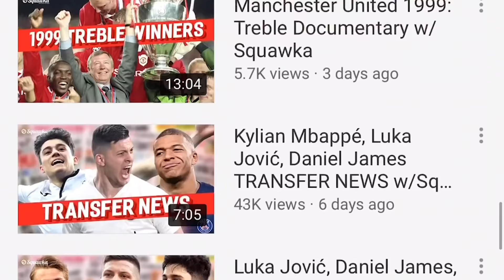UEFA Nations League: Everything You Need to Know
It’s UEFA’s Nations League finals this week in Portugal! Emma Jones and Niall McCaughan have got all the key information for you in the Squawka guide ahead of the inaugural Nations League final 2019! HELP US TO 50K! SUB TO SQUAWKA

The Nations League semi-final, third place game and final will all be played in Portugal in the coming week, starting off with hosts Portugal taking on Switzerland in the first semi-final on Wednesday. Joao Felix, Bruno Fernandes and many of the Portuguese side are grabbing the transfer headlines, eyes will definitely be on them. Cristiano Ronaldo scored a brilliant hat-trick as Portugal won 3-1. Switzerland weren't pushovers though after beating beating Belgium earlier in the competition 5-2 with Haris Seferović grabbing a phenomenal hat-trick, no player has been involved in more goals than Haris Seferović in the Nations League so far - contributing five goals and one assist.

Would you rather club or country? England fans quizzed!

Onto the next semi-final, England take on the Netherlands in Guimaraes on Thursday with ten players coming straight from European finals. Eight of those are from Gareth Southgate’s England team. Both managers will have tough selections to make with fitness concerns for England over Harry Kane, who looked out place in Tottenham’s Champions League final loss to Liverpool in Madrid. Could this mean we see Marcus Rashford given the nod ahead of the England captain on Thursday? Matthijs de Ligt has been the cause of transfer speculation amongst the top European sides especially Manchester United and Barcelona. The Dutchmen will definitely be wanting to deliver a performance to prove his wage demands and transfer fee. England could trouble Virgil van Dijk and De ligt with a fluid front three of Marcus Rashford, Jadon Sancho and Raheem Sterling, whoever plays it’ll be an interesting battle on Thursday night in Portugal.

Can Portugal add another European title to their Euro 2016 win?